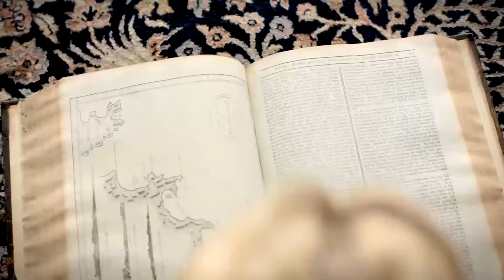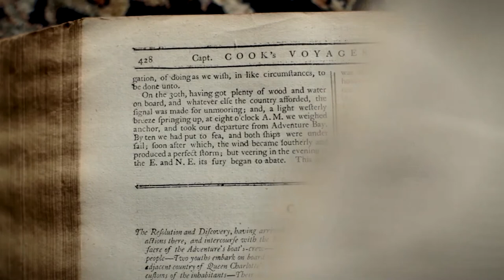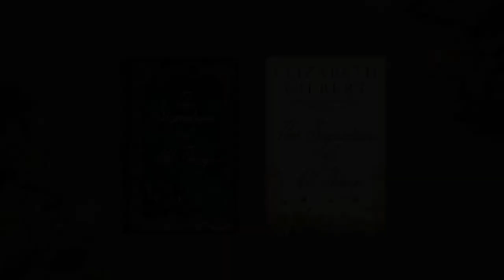The Signature of All Things by Elizabeth Gilbert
5th January 1800. At the beginning of a new century, Alma Whittaker is born into a perfect Philadelphia winter. Her father, Henry Whittaker, is a bold and charismatic botanical explorer whose vast fortune belies his lowly beginnings as a vagrant in Kew Gardens. Alma's mother, a strict woman from an esteemed Dutch family, is conversant in five living languages (and two dead ones) and her knowledge of botany is equal to any man's. An independent girl with a thirst for knowledge, it is not long before Alma comes into her own within the world of plants and science.

As Alma's careful studies of moss take her deeper into the mysteries of evolution, the man she comes to love draws her in the opposite direction -- into the realm of the spiritual, the divine, and the magical. Alma is a clear-minded scientist; Ambrose is a Utopian artist. But what unites this couple is a shared passion for knowing -- a desperate need to understand the workings of this world and the mechanisms behind all of life.

THE SIGNATURE OF ALL THINGS is a big novel, about a big century. It soars across the globe from London, to Peru, to Philadelphia, to Tahiti, to Amsterdam. Peopled with extraordinary characters -- missionaries, abolitionists, adventurers, astronomers, sea captains, geniuses and the quite mad -- most of all it has an unforgettable heroine in Alma Whittaker, a woman of the Enlightened Age who stands defiantly on the cusp of the modern.